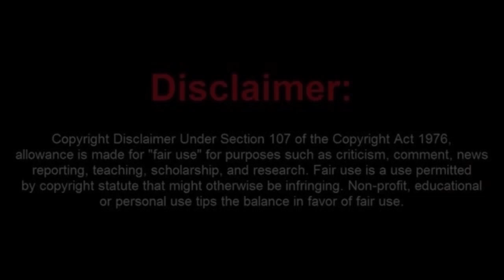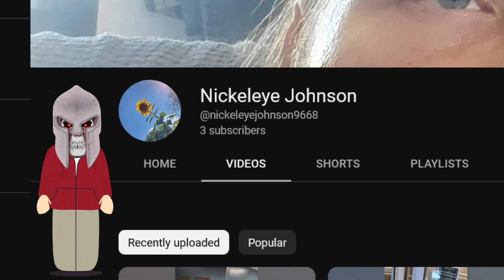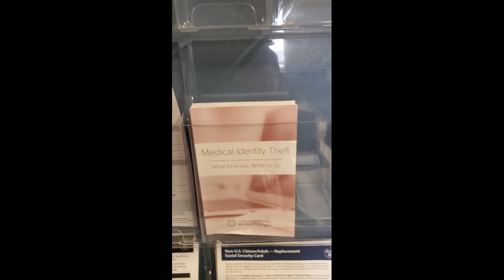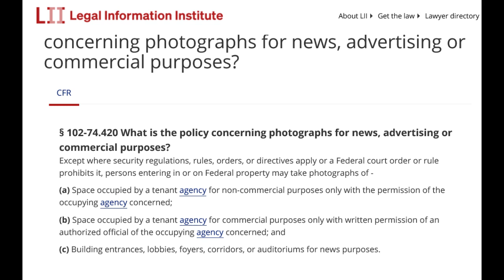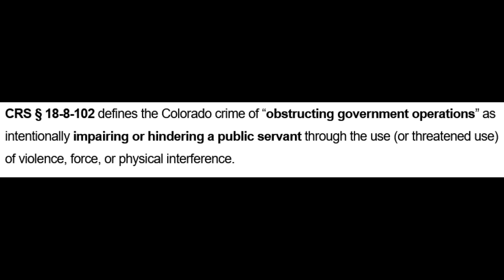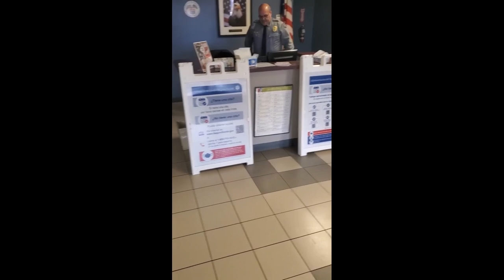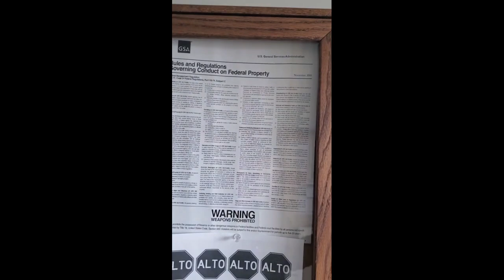Noob Frauditor Arrested